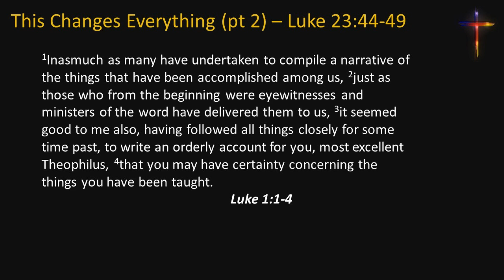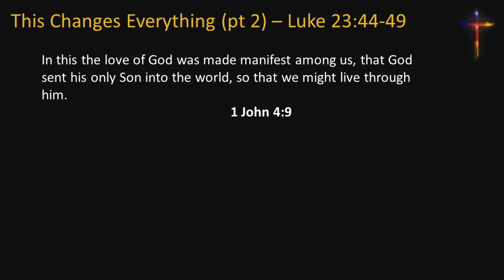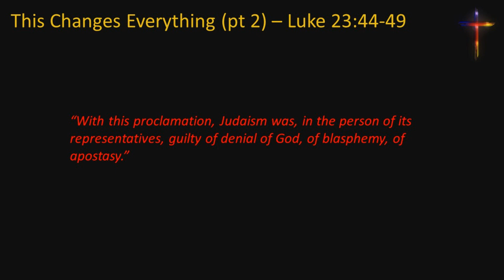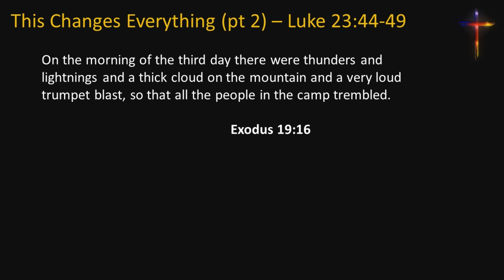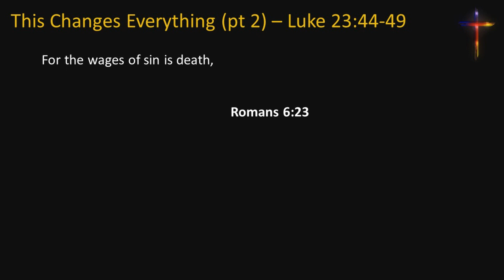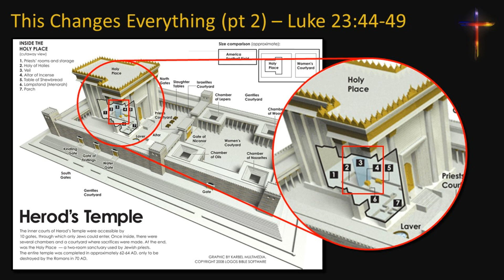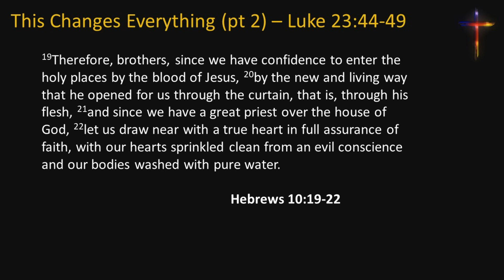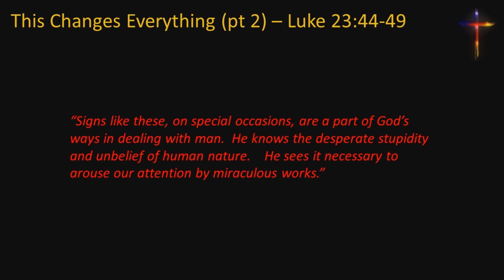Sunday Worship 4/5/20 - This Changed Everything, Pt 2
This Changed Everything, Pt 2 [Luke 23:44-49] - Dr. Paul Lyle; This week, although it is Palm Sunday, we are jumping ahead five days to the actual event of Jesus’s death . . . This Changed Everything.  The death of Jesus Christ had immediate and eternal implications.  In just six short verses (Luke 23:44-49), we are looking at three miracles that grabbed the attention of those watching a great injustice, the execution of a righteous man, Jesus Christ.  For some it was just a tragic event, while for at least one, recorded in this passage, it was truly a life changing event.  I’m praying that this passage reminds us of the price that our Lord and Savior paid for our sins and the hope we have looking forward to Easter Sunday morning.  I hope that the Lord grabs our attention during these troubling times and we too will never be the same.